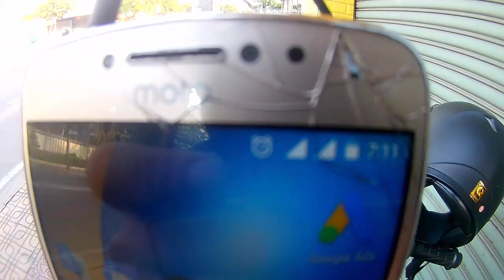Hành Trình Đi Xe Máy Từ TP HCM Xuống TP Vũng Tàu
Ở video hôm nay mình sẽ chia sẻ với các bạn Hành Trình Đi Xe Máy Từ TP HCM Xuống TP Vũng Tàu